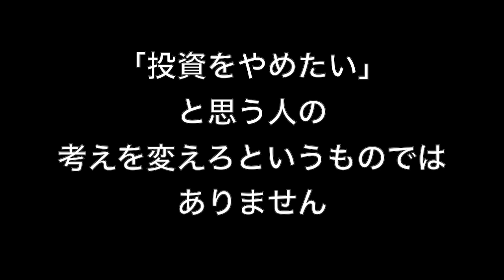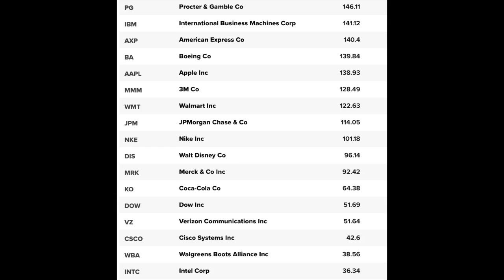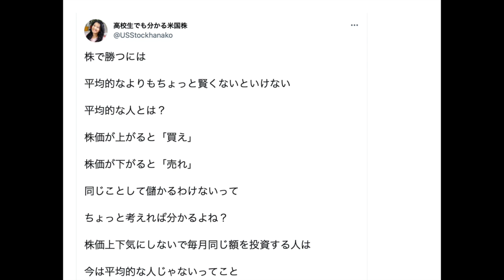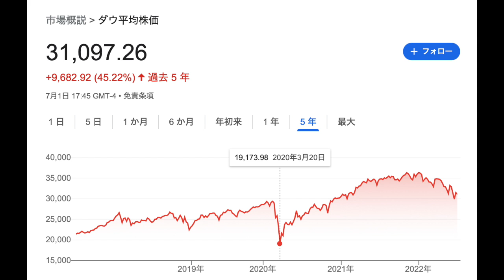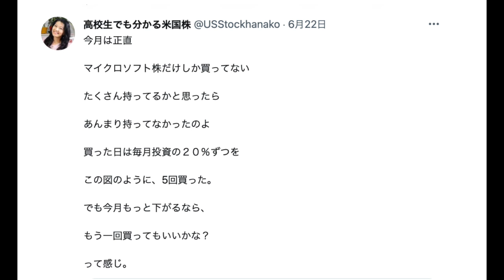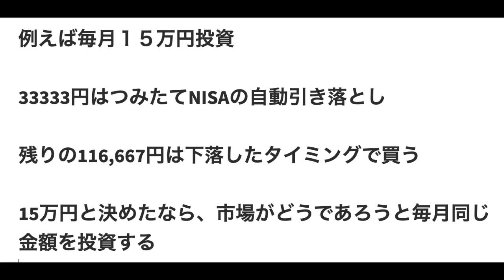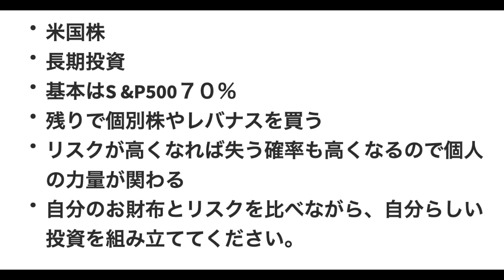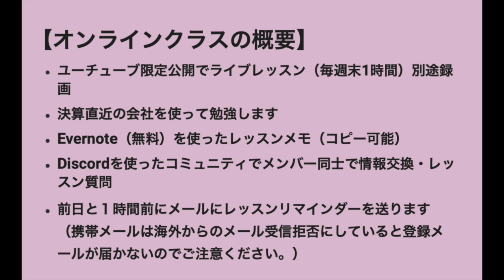米国株を諦めるな！（松岡花造から投資家の君たちへ）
日本語で学ぶアメリカの会計オンラインクラ7月31日締め切り！

「高校生でも分かる米国株（英語付き）」

７０％はVOOとかVTIとかeMaxixSlim S&P500 とか、アメリカのインデックスにして、残りの３０％は結構攻めてるリスク高いのにしていいんじゃないかっていうことで、そのリスク高いのの勝率高い人はインデックス７０％じゃなくて５０％とか２０％とかにしてもいいんではないでしょうか？

経歴
Job Experience

【ご質問】

【花子の答え】

【JOB DESCRIPTION】

2018年までアメリカでアナリストの仕事を15年しました。 今は脱サラして日本語をオンラインで教えているのですが、日本に戻ってきて米国株に興味のある人が多いので、オンライン会計コースもはじめました。

娘は、アメリカ生まれ、アメリカ育ちで、ソフトバンクの孫さんが通ったUCバークレー校の学生。（娘は今年からサンフランシスコ州の公務員になりましたが、秋からUCLAの大学院にいくそうです。花子は埼玉育ちのアメリカ国籍。